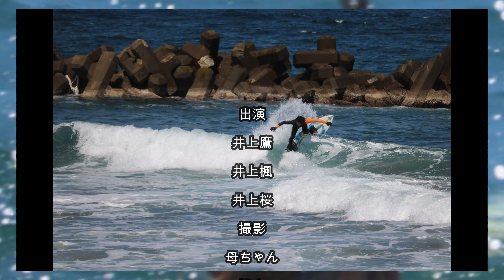【人生初🎉】宮崎では無縁のセミドライを着てみた‼️First time in my life to wear a semidry wetsuit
今日は人生初セミドライのウエットスーツを着てサーフィンしました。
私は主に宮崎でサーフィンするので、セミドライは必要がなく、持っていません。
それで、ナンシーサーフショップからお借りしてきました。
さすがに寒くない！
でも途中で、サイズが少し大きかったためにドルフィンした時に水が入ってしまったので、溺れたらいけないからと、上がりました。

こちらもご覧下さい！ Check them out!
活動の応援よろしくお願い致します！

「楓のワンダーランド」にお越し頂き有難うございました。
またお越しください！

Welcome to Kaede's Wonderland!

Today I surfed in a semidry wetsuit for the first time in my life.
I surf mostly in Miyazaki where it's warm and I don't need nor have one.
So I borrowed one from Nan's Sea Surf Shop.
As expected, I could surf without shivering from cold!
However, I had to come out of the sea after a while because I got water in the suit when duck-diving. As you know, you should come out of the sea to avoid drowning when you get water in a semidry wetsuit.

Enjoy this film!